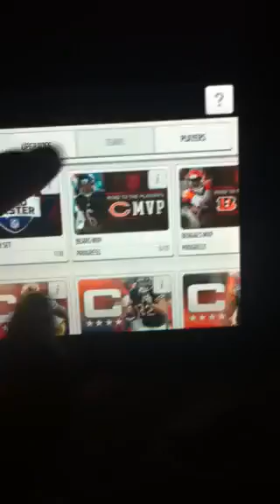Madden mobile glitch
So I was doing this set when I realized I had put all the cards in exempt for the Toby Gerhart 74 ovr gold card.So I looked and I defiantly have the car yet when I go to do the set it say u have no items on your bench.Hopefully Ea will fix this or I'm screwed I really need the coins!